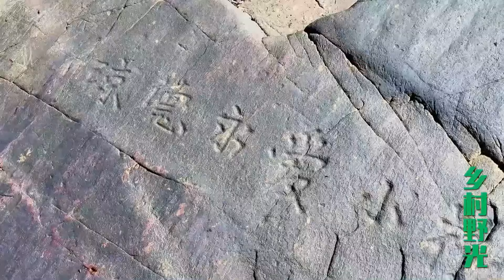一家人来海边游玩，面对大海，女儿立下誓言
一家人来海边游玩，趁父母不注意，女儿偷偷立下誓言
【請注意，本頻道的內容專注於害蟲防治，並沒有對動物的不當對待。】
✦這裡是鄉村野光✦
生活，是晨起暮落。
日子，是柴米油鹽。
在奮鬥的年紀 ，要好好努力。